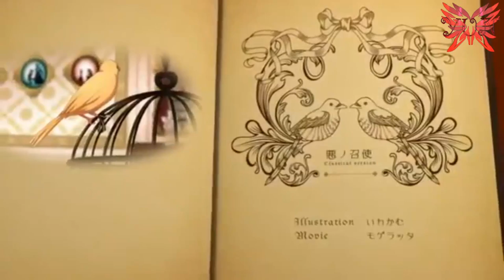El Sirviente de la Maldad - Versión Clásica (Fandub Latino)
Leer Descripción:

Quise cantar esta canción de hace mucho tiempo, pero hoy por fin puedo decir que estoy en condiciones para intentar cantar algo decentemente, a como lo tenía en ese entonces, hace unos 4 años xD

Mas que nada esta canción quiero me hace pensar en mi hermanas, siendo yo el único hombre y el hermano del medio, aunque sus gustos no son los mismos que el mio en este tipo de cosas desde que estaba en el colegio esta cancion me hacia pensar en ellas, no es que ellas sean malvadas xD. a veces, pero es que las quiero un montón.

PD: Nuevo icono para los videos

Creditos:

Voz: YunFandub (Yo)

Canción Original: Aku no Meshitsukai, escrita por Akuno-P (Mothy)